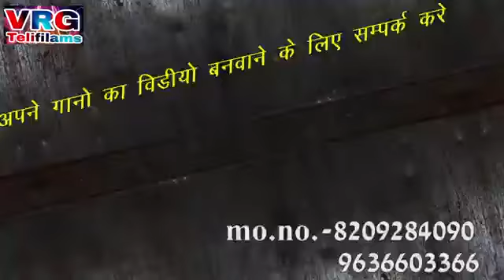Dj.Balram jee gandhinagar kasba